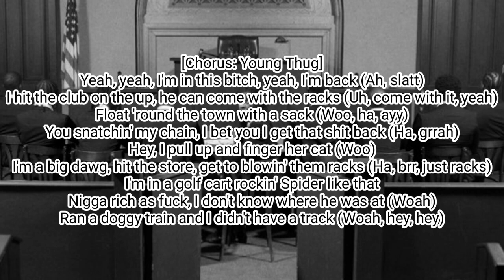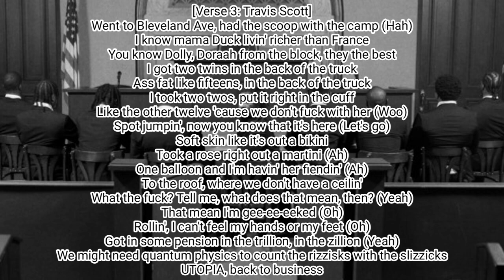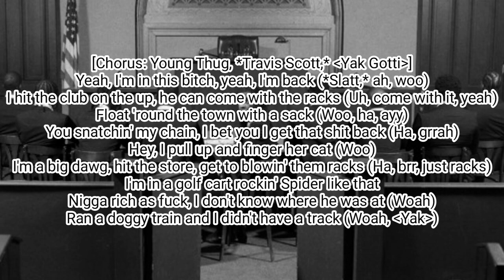Young Thug ft. 21 Savage, Travis Scott & Yak Gotti - Wit Da Racks (Lyric Video)